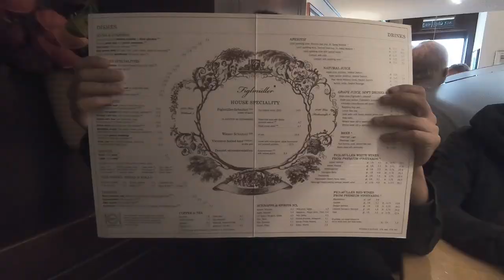【粵】維也納，太瘋了！//奧地利豬扒大過面，機動遊戲拿人命// 【Moose 英國留學香港仔】